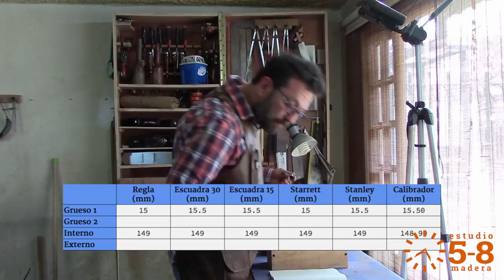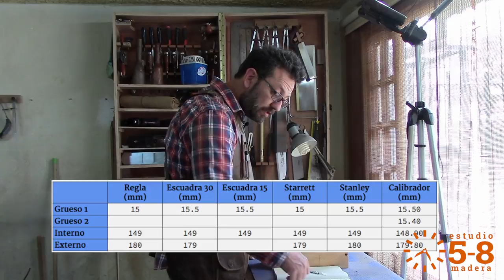Reinvindicación del flexómetro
En un video anterior dije que el juego que tiene el gancho del flexómetro lo hace una herramienta imprecisa. Corrijo ese error en este video, mostrando cómo tomar medidas internas y externas.